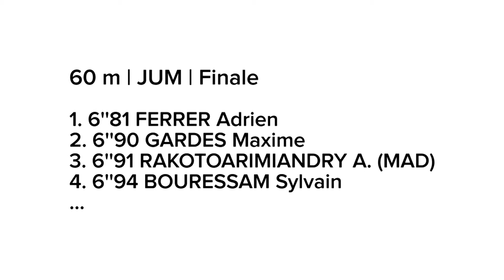Val-de-Reuil 2014 : Finale 60 m Juniors (Adrien Ferrer en 6''81)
Championnats de France Cadets-Juniors en salle Val-de-Reuil 2014 : Découvrez les images de la finale masculine juniors du 60 m.